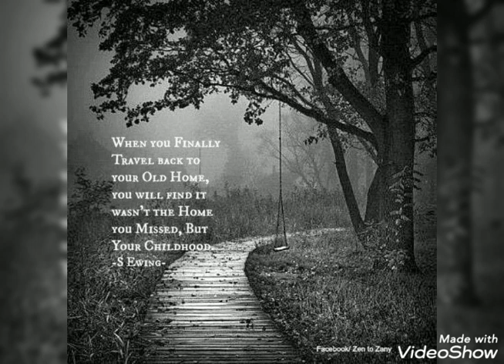పండుటాకుల పాట చూసి ఓ చిగురుటాకు కూడా నాకు పండుటాకులా అవ్వాలని ఉంది అంది. అప్పుడు మాను ఏమందో వినండి.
పండుటాకు